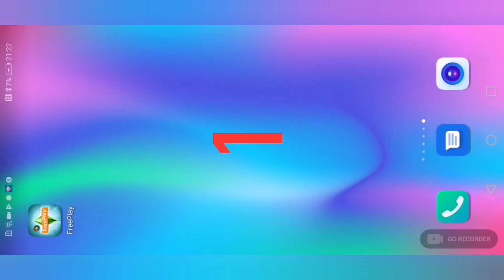Sim part 2